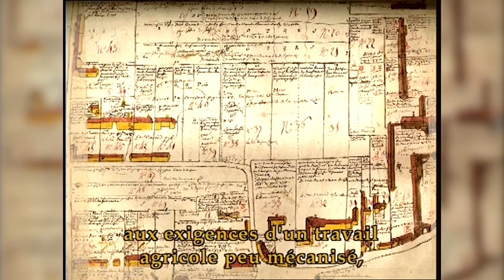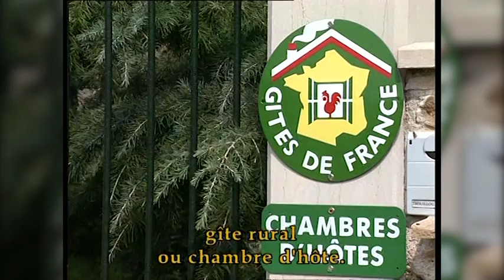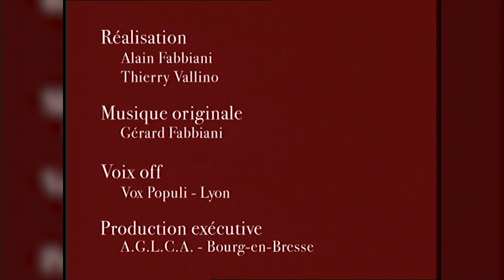Habiter en Bresse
Présentation de l'habitat rural traditionnel bressan

Conseil général de l'Ain (production, distribution), Fabiani Alain et Vallino Thierry (réalisation), 2002